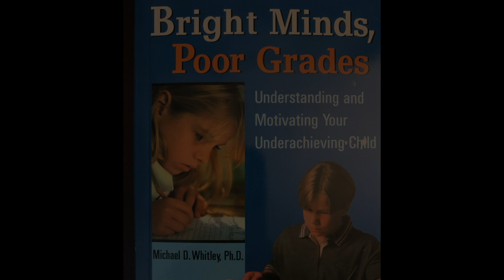Disciplines of Positive Parenting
What parents can do to help their challenged child get better.